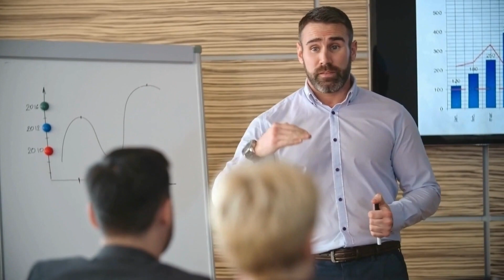RIGHT CUSTOMER CHOOSE பண்ணுவது எப்படி?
If you want to start a Franchise Business there are lot of many options available for you, it can be a FOOD & BEVERAGE, HEALTH CARE, REAL ESTATE , EDUCATION, ENTERTAINMENT Franchise etc, it can run as a best profitable business ideas.

Strategizer Franchise Consulting Services is a professional Franchise consulting firm based in Chennai. There are a lot of industries in our Franchise Business as in Food sector, Healthcare, Health and wellness, and Automobile. We provide complete services to people who wish to buy a franchise or business owners who want to expand their businesses through franchising.